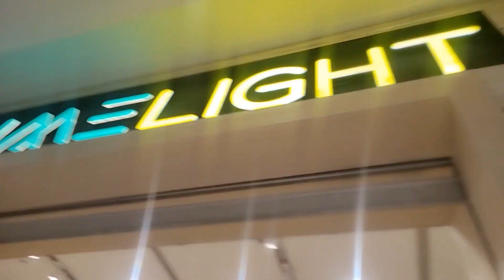AJ MERA MEETUP HUA HOORAIM KHAN SE AUR ME IBN TURAB SE BHI MILA